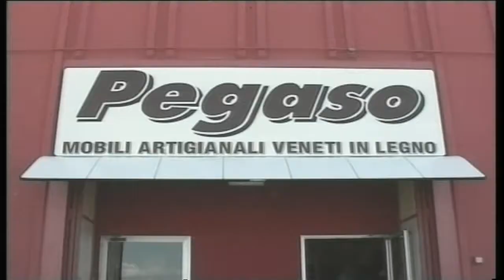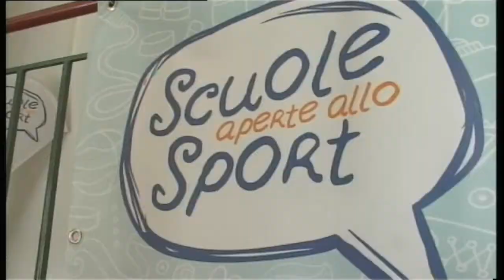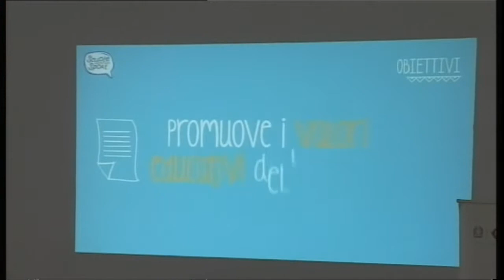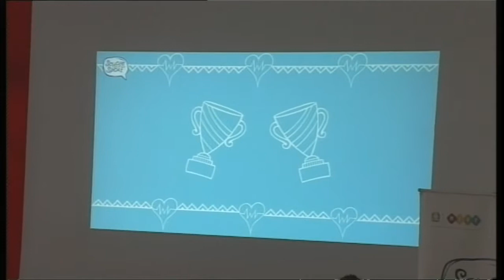TG AL 280218 H1230 B